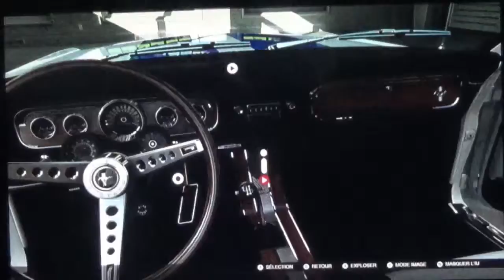Forza 5, présentation de la Ford Mustang GT Coupé de 1965.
Présentation Vista des ford sur Forza 5 Xbox One.